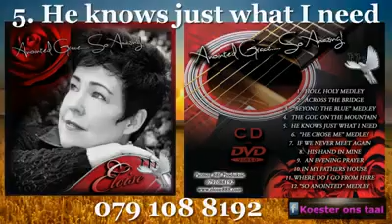ELOISE SAAYMAN MY JESUS KNOWS JUST WHAT I NEED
ELOISE SAAYMAN MY JESUS KNOWS JUST WHAT I NEED 4 TH BILINGUAL CD ANNOINTED GRACE SO AMAZING JUNE 2017 FOR ORDERS & WORLD WIDE MINISTRY BOOKINGS